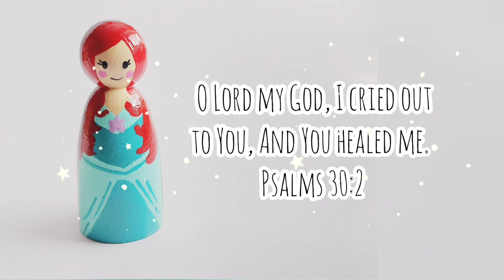Paint with me! DIY Ariel Peg Doll for Operation Christmas Child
Sharing with you our peg dolls for OCC. I hope it's somehow helpful. Thank you for taking the time to watch. God bless you!

If you're packing from Canada, please come join our little facebook group!